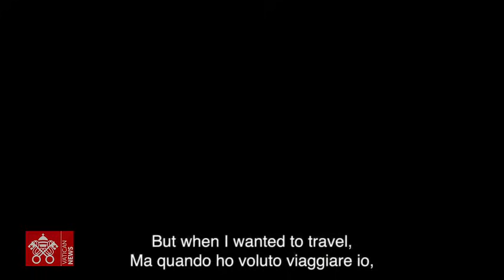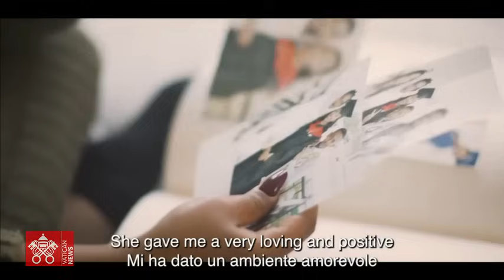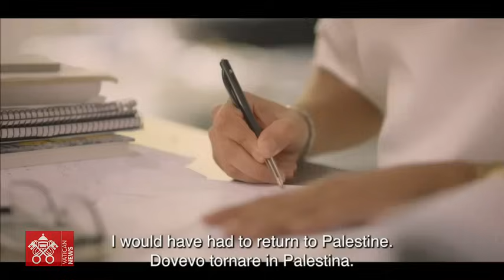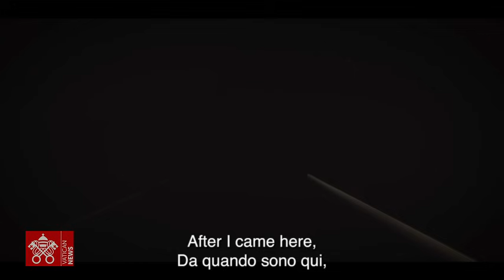Leuven, Meeting with University Professors, September 27, 2024, Pope Francis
From the “Promotiezaal” of the “Katholieke Universiteit Leuven” in Belgium, Pope Francis' meeting with University Professors